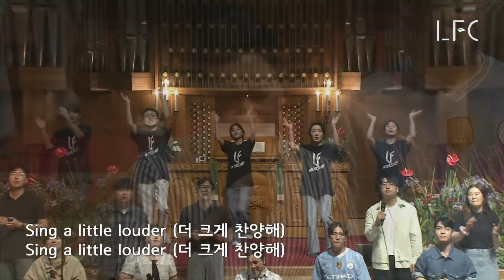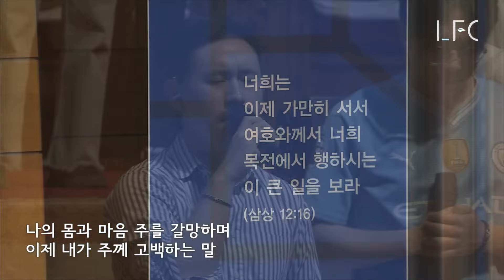[LFC] 주 품에, 찬양해 할렐루야, 불 가운데 있을 때, 하나님이시여 2024.6.30